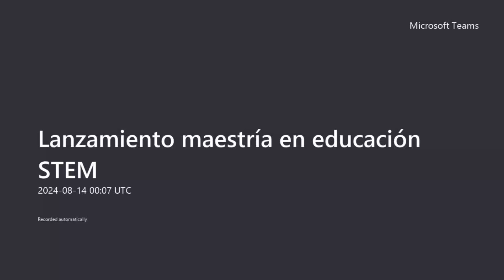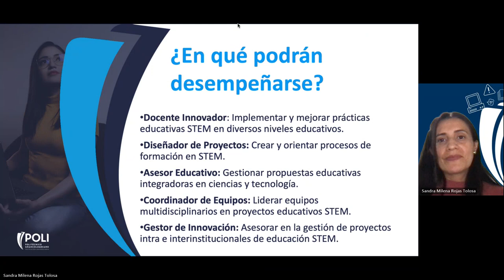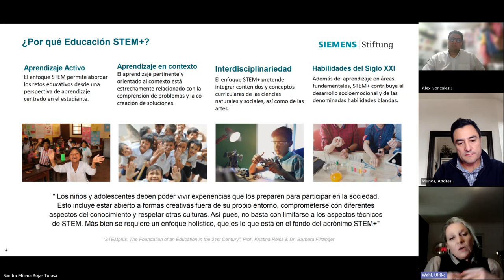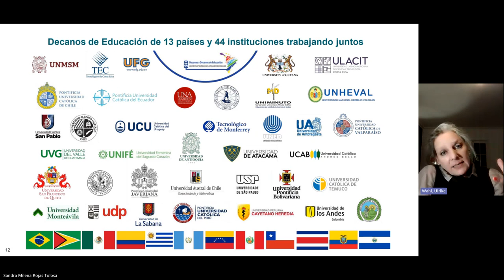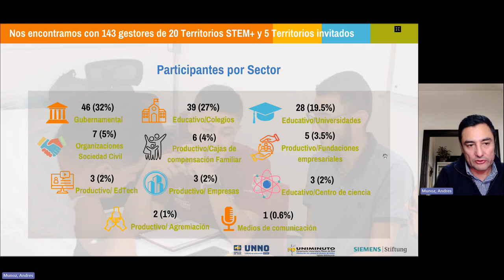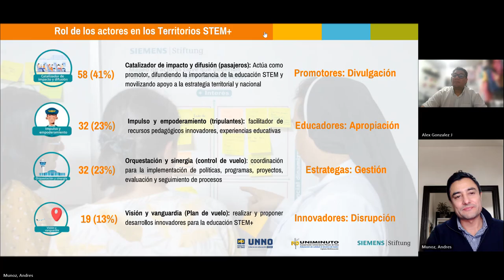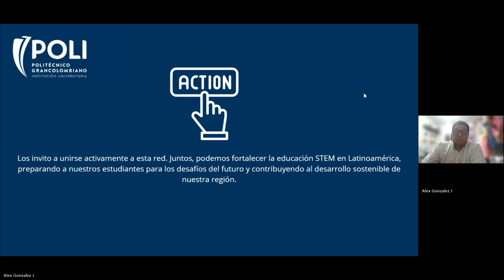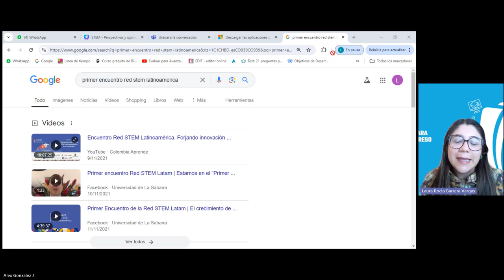Lanzamiento Maestría en Educación STEM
Educación Stem con el POLI